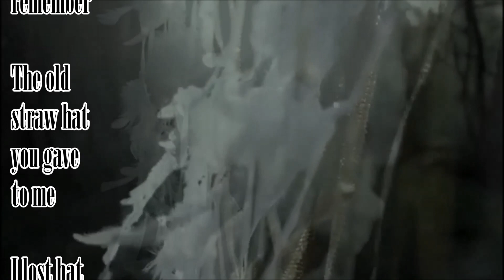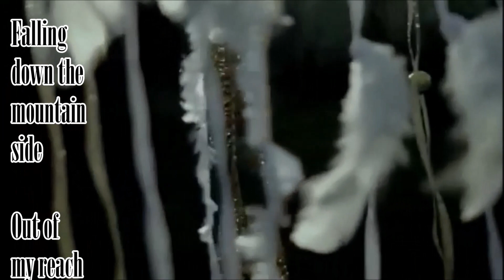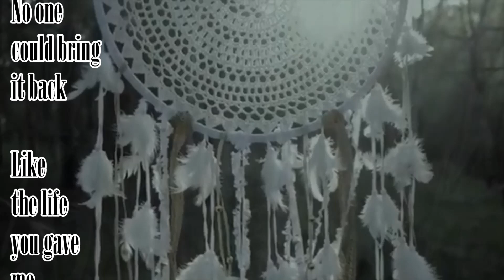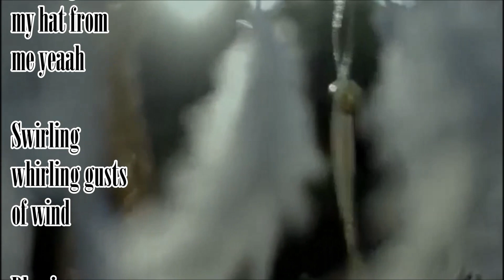Joe Yamanaka - Mama Do You Remember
OST of Japanese movie Proof Of The Man in 1977
Joe Yamanaka ジョー山中 Ningen no Shōmei 人間の証明